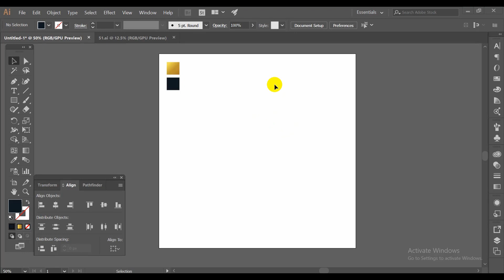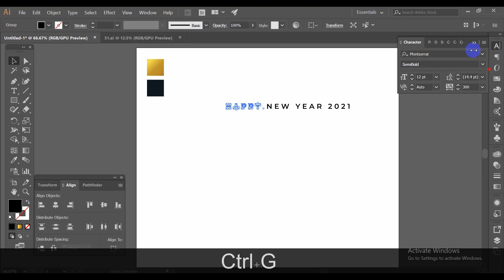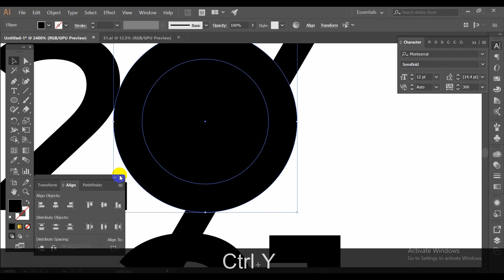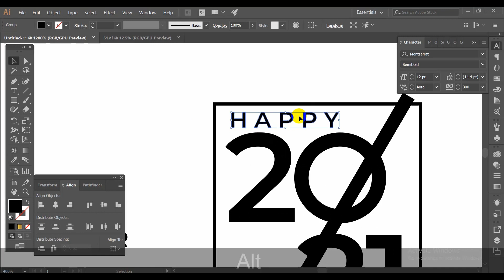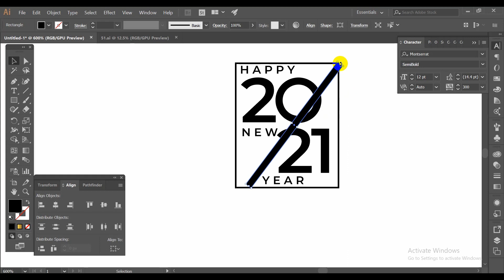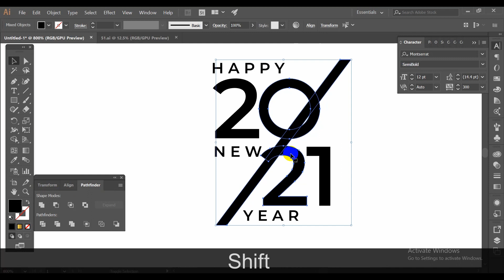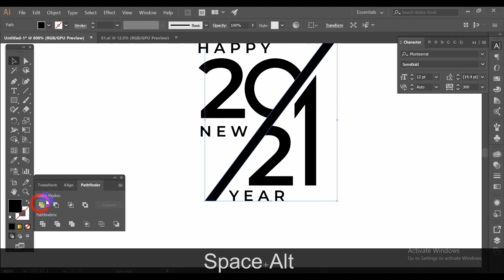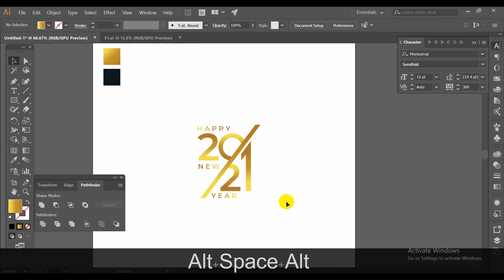Happy New Year Logo Design In Illustrator